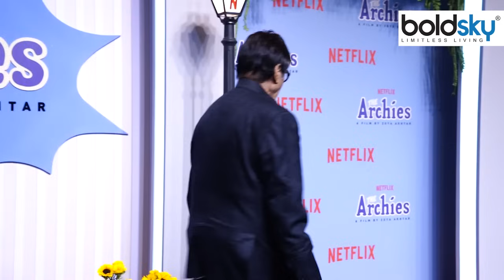Aishwarya Rai Bachchan Daughter Aaradhya Ignores Her Father Abhishek Bachchan Video Viral...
बॉलीवुड का बच्चन परिवार इन दिनों फैमिली की खिटपिट को लेकर सुर्खियों में बना हुआ है.अपने पति अभिषेक बच्चन और ससुराल वालों संग बहू ऐश्वर्या की अनबन की अफवाहें सोशल मीडिया पर आग की तरह फैली हुई हैं. इसी बीच एक वीडियो सामने आई है जिसमें आराध्या ने अपने पिता अभिषेक बच्चन को नजरअंदाज कर रही हैं.

Bollywood's Bachchan family is in the news these days for its family feud. Rumors of rift between her husband Abhishek Bachchan and daughter-in-law Aishwarya's in-laws are spreading like wildfire on social media. Meanwhile, a video has surfaced in which Aaradhya is ignoring her father Abhishek Bachchan.